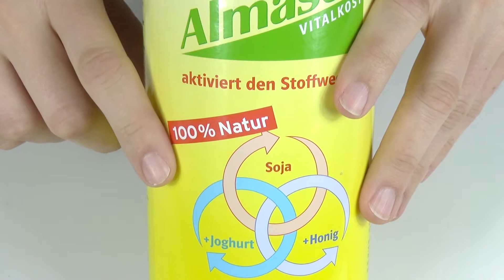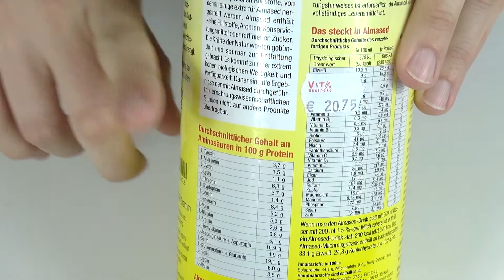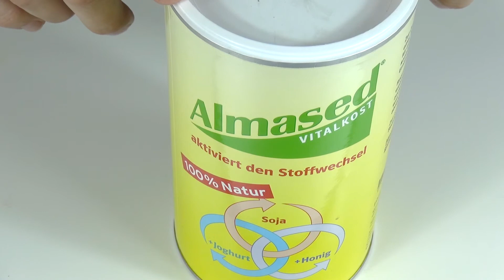Almased Inhaltsstoffe - was ist drin in Almased & funktioniert Almased?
Ich habe mit Almased über 10 Kilo abgenommen.
In diesem Video erkläre ich Dir die Inhaltsstoffe und Zutaten von Almased. Was ist drin in Almased? Meine Meinung zu Almased und warum ich Amlased wirklich empfehlen kann.

Am Ende des Videos erkläre ich euch meinen Erfahrungsbericht zu Almased.

Wenn wir mit Almased abnehmen wollen, dann haben wir uns jahrelang die größte Essens... reingezogen und dagegen ist eine Almaseddiät einfach das beste, was Deinem Körper seit langem passiert ist. Auch mal 1 oder 2 Wochen mal weniger lebenswichtige Stoffe zu essen als in anderen Produkten wird uns nicht umbringen - das Vermeiden von gesundem Essen haben wir ja schon jahrelang überlebt.